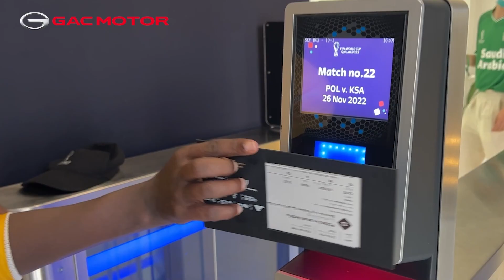GO AND CHANGE NOW! GACMOTOR takes you to the WorldCup! ⚽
GO AND CHANGE NOW!
GACMOTOR takes you to the WorldCup! ⚽ The bugle of revelry. Get your VIP ticket and cheer for the players!